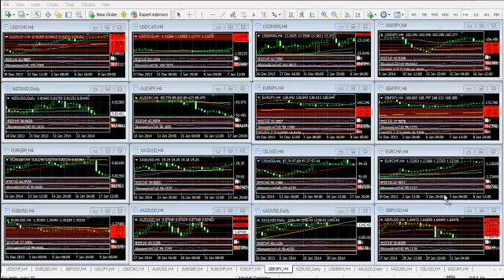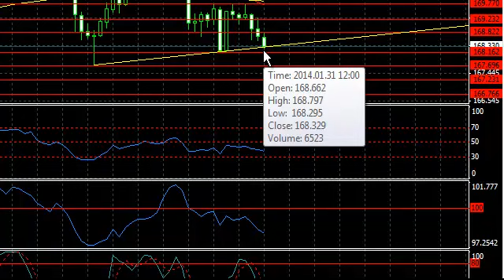Forex Análisis 31 de enero de 2014